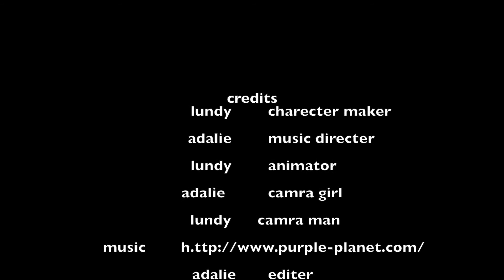The Haunted House by Adalie and Lundy